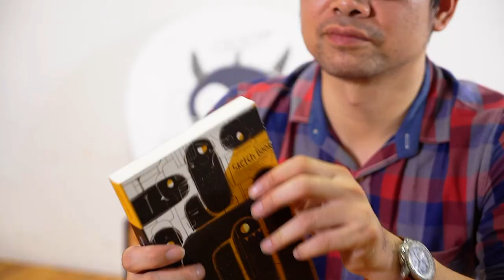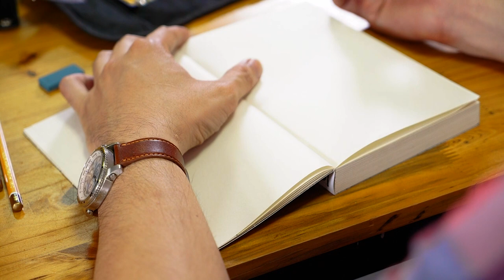[Sketching Tutorial] Cách Chọn Họa Cụ Cho Người Mới | GV Trần Đức Anh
Chọn họa cụ khi học vẽ tay - Tưởng đơn giản nhưng không phải ai cũng biết
Câu hỏi thường gặp nhất khi các bạn mới chuẩn bị tham gia khóa Character Sketch tại Mons: Anh/chị ơi, em phải chuẩn bị những họa cụ gì?
Mở đầu cho chuỗi tutorials về sketching, Mons sẽ trở lời những thắc mắc cơ bản nhất liên quan đến họa cụ. Còn vấn đề gì cần giải đáp, các bạn hãy comment luôn xuống dưới video này nhé 😘

Hé lộ clip thứ 2 sẽ hướng dẫn những nét cơ bản, cả nhà nhớ đón xem nhé!

Character Sketch - Khóa học cơ bản trong 1.5 tháng giúp bạn:
➡️Xây dựng & Rèn luyện khả năng vẽ tay
➡️Nắm vững các kiến thức cơ bản về giải phẫu - Anatomy
➡️Tạo dáng, biểu cảm, lên concept cho nhân vật
➡️Bước đầu xây dựng nhân vật trên bản phác thảo
Dành cho các bạn mong muốn trở thành họa sĩ Minh họa, họa sĩ vẽ Concept Art, Digital Painting chuyên nghiệp phục vụ trong ngành công nghiệp giải trí như game, phim hoạt hình, điện ảnh…

📌 Chúng tôi cũng phát triển hệ thống học online chuyên biệt cho mảng Thiết kế - Sáng tạo. Cơ hội học hỏi từ những chuyên gia giỏi nhất trong lĩnh vực của họ tại